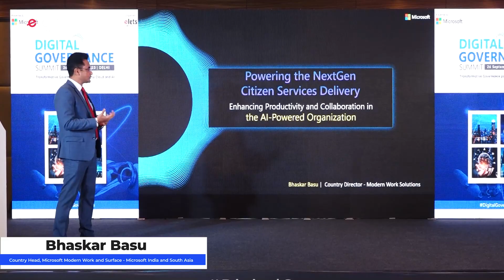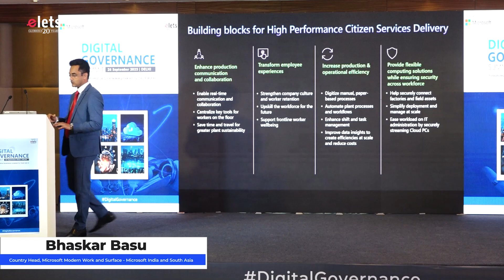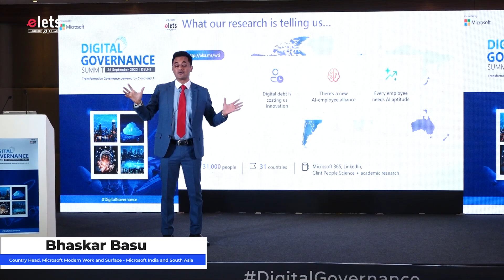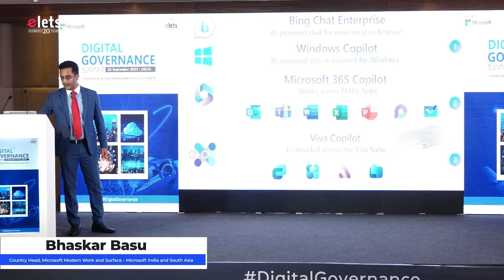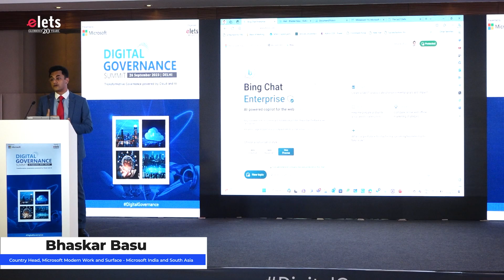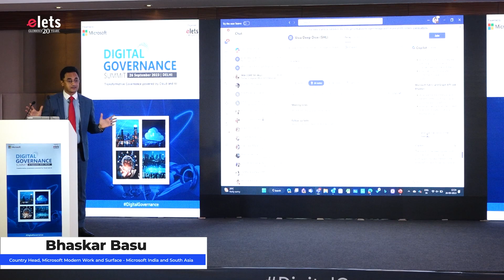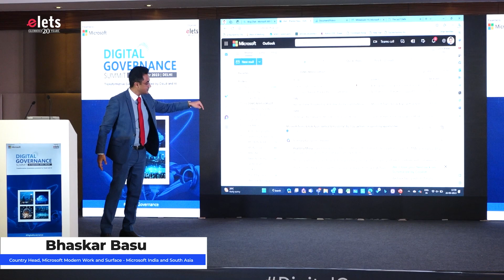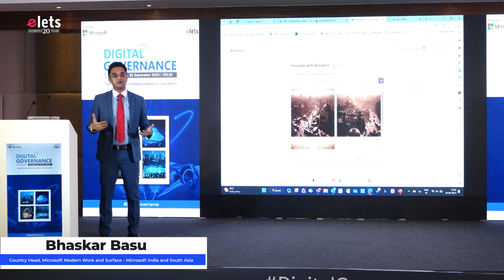Bhaskar Basu, Country Head, Microsoft Modern Work and Surface- Microsoft India and South Asia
Enhancing productivity and collaboration for your next gen frontline Workforce –